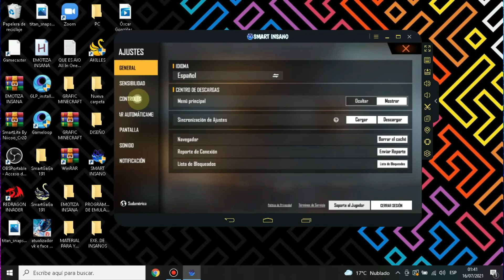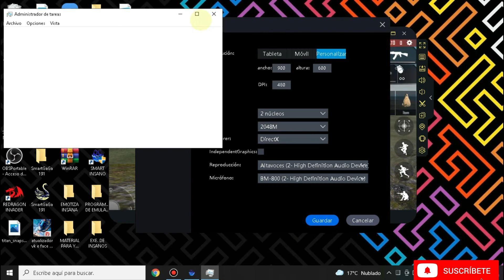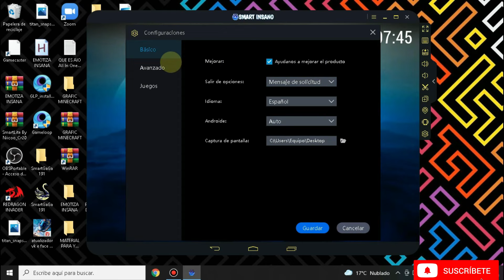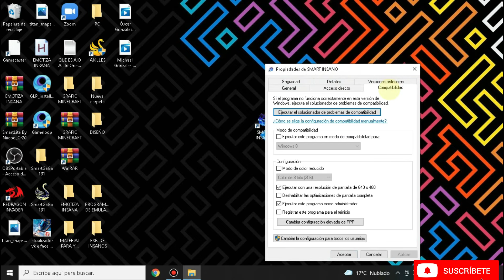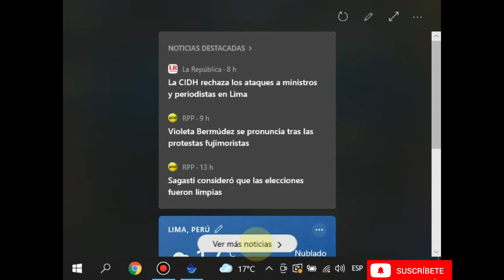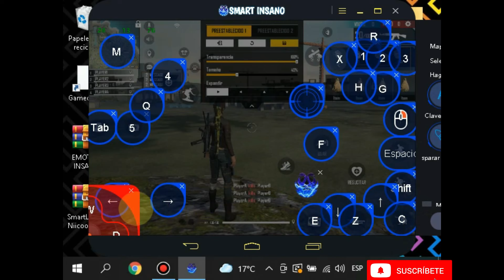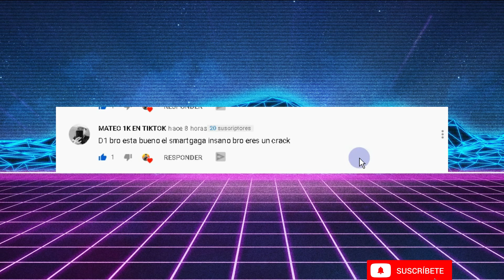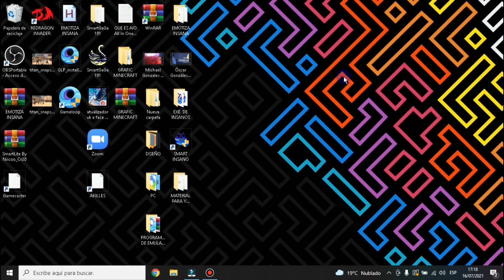🔴LA MEJOR CONFIGURACION PARA AUMENTAR FPS EN SMART GAGA *Free Fire ✅+ Configuracion para Pegar Rojo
Chicos aprendí estas dos Configuraciones que me están sirviendo mucho para mejorar mi Juego.
Si tienes una PC de BAJOS RECURSOS (PC DE CARTON) Esta video te va ayudar Mucho.

CARACTERISTICAS DE MI NOTEBOOK:
✅MODELO: HP EliteBook
✅PROCESADOR: Intel(R) Core(TM) i5 2540M @2.60GHz
✅RAM: 4GB
✅NUCLEOS: 2
✅GRAFICOS: Intel(R) HD Graphics 3000
✅TARJETA GRAFICA INDEPENDIENTE: No
✅ Windows original era el 7, lo cambie al 10 pero lo cambiare al 8.1 / 64 Bits

free fire,fps free fire, como quitar el lag en free fire, como aumentar los fps en free fire, smart gaga, smartgaga, pc de carton, emuladores, como jugar free fire en pc de gama baja 2021, fps estables free fire, como levantar mira, la mejor configuracion para free fire, como mejorar en free fire, emulador para pc de bajos recursos 2021, bluestacks, msi, gameloop, nuevo emulador, android, notlockero, free fire bug, garena free fire, free fire glitch,